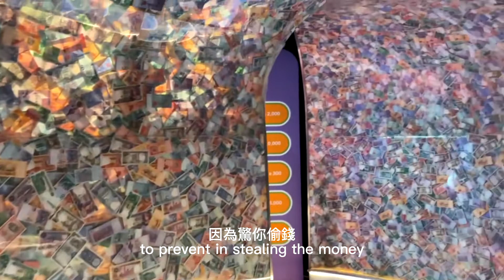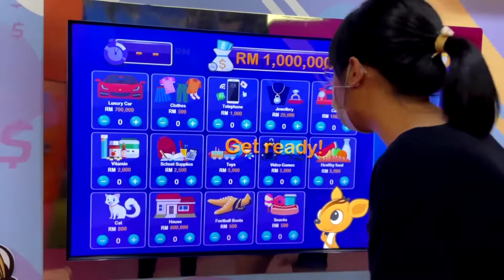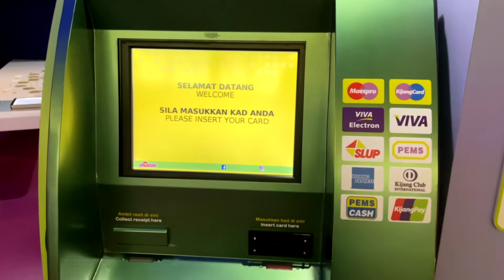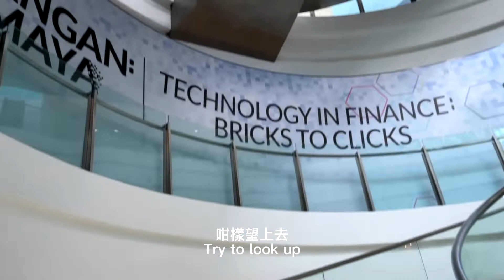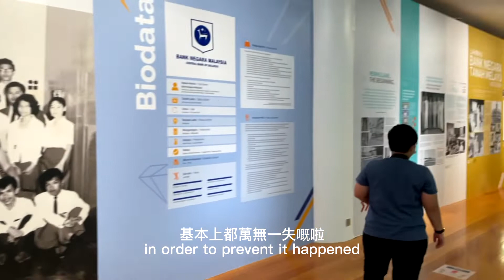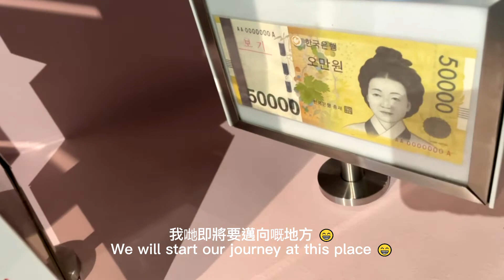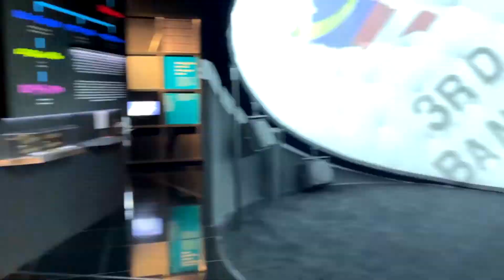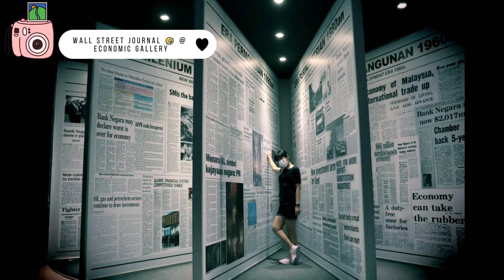Bank Negara Malaysia Museum and Art Gallery | RM 1 Million Tunnel | 7 Different Gallery 【Eng Sub】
Finally I am on Holiday 🥰
Just visited Bank Negara Malaysia Museum and Art Gallery. The Gallery consisted of 7 different gallery which you able to explore in depth.
You may refer the details as below if you wish to visit the place 👇

Venue: Inside Bangunan Sasana Kijang
                         2, Jalan Dato' Onn
                        50480 Kuala Lumpur

Accessibility: KTM Bank Negara (Walk within 15 Mins)
                        LRT Bandaraya (Walk within 20 Mins)

Booking Slot: 10am - 1pm (Morning Session)
                         2pm - 5pm (Afternoon Session)
***2 Days in advance to book the slot***

Things to take note:
(1) Before enter the building, you must show the email confirmation. Once confirmed, kindly scan the Mysejahtera and show the status.
(2) The Security Officer will check the bags before proceed to booking counter.
(3) No Bags/Gopro/Camera Stand to carry in during the tours
(4) Locker will be provided

For further clarification or would like to book for the slot, kindly refer the following link 👇
Enjoy the video and hope you will able to visit the place.